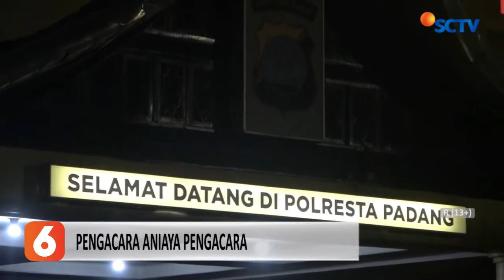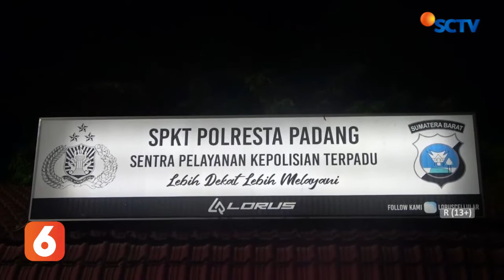SEORANG PENGACARA MENCEKIK PENGACARA YANG MENJADI LAWANNYA